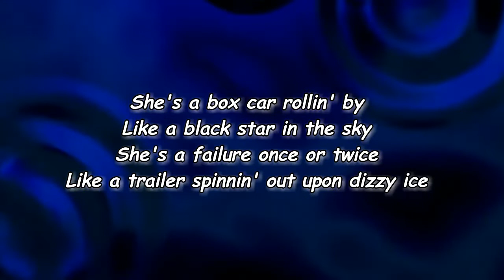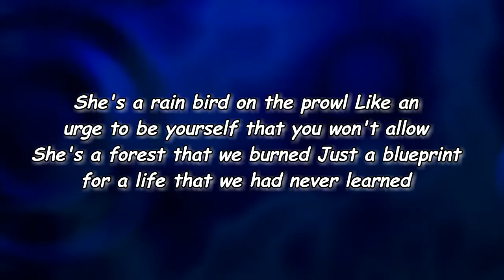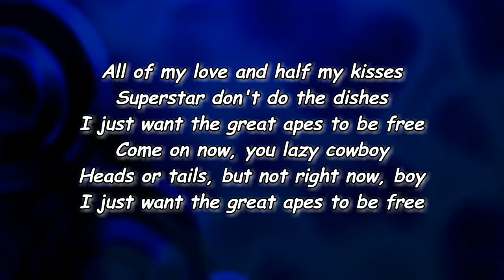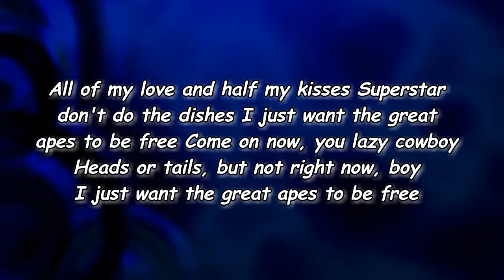Red Hot Chili Peppers - The Great Apes (Lyrics)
The Great Apes Lyrics:

[Verse 1]
She's a box car rollin' by
Like a black star in the sky
She's a failure once or twice
Like a trailer spinnin' out upon dizzy ice

[Pre-Chorus]
Flowers fly when we grow old
Snakes get high, or so I'm told
She's an eagle out on the road
Like my favorite Beatle everyone bought and sold

[Chorus]
All of my love and half my kisses
Superstar don't do the dishes
I just want the great apes to be free
Come on now, you lazy cowboy
Heads or tails, but not right now, boy

[Verse 2]
She's a rain bird on the prowl
Like an urge to be yourself that you won't allow
She's a forest that we burned
Just a blueprint for a life that we had never learned

[Pre-Chorus]
She's a lynch mob on the street
Take another step and I will kill the beat

[Guitar Solo]

[Bridge]
She's a bus stop, glockenspiel
She's a simulation life that you thought was real
She's an image that we blurred
It's a pixelated panther, now let it purr

Lyrics to The Great Apes